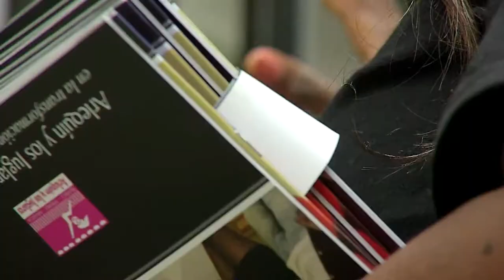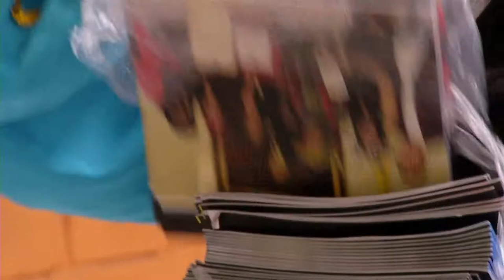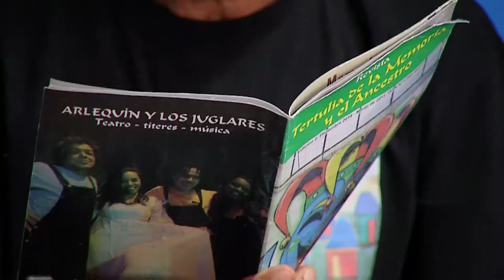Revista Tertulia de la memoria y del ancestro [Mi Barrio Cuenta] Telemedellín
Así producimos cap 51 - Cerro la Asomadera Comuna 10